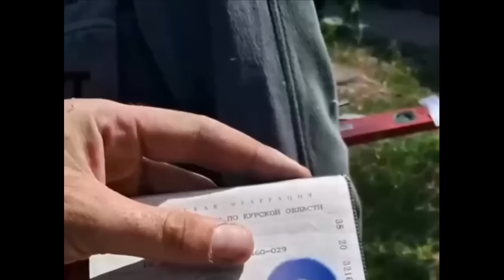Лукашенко: Мы с Путиным самые умные на планете Земля!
Привет всем хорошим людям!Лукашенко:Мы с Путиным самые умные на планете земля!